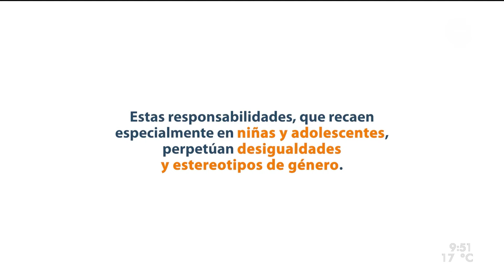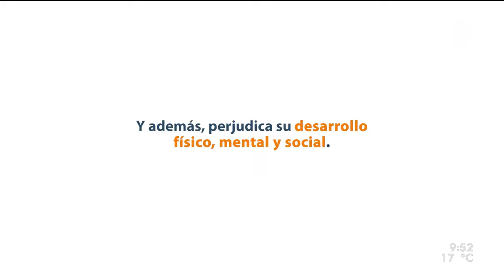Fernando Olivera: "El trabajo infantil se desarrolla en la informalidad de la economía"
Según el último censo sobre trabajo infantil, uno de cada diez niños niñas y adolescentes en Uruguay trabajan, y lo hacen de forma informal. En estos catorce años no ha habido una actualización de los números, pero las asociaciones civiles estiman que, pandemia de por medio, la cifra ha aumentado.

Por eso hoy, en el Día Mundial de la erradicación del trabajo infantil, recibimos al psicólogo y director de la Asociación Civil CIPPUS, Fernando Olivera.